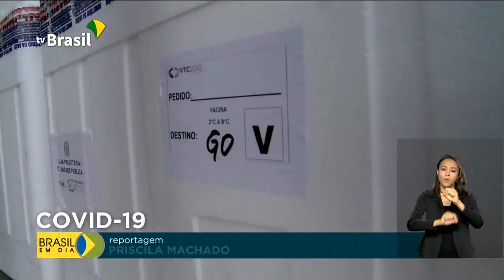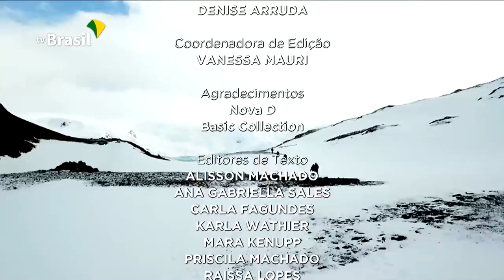Brasil em Dia - 10 de fevereiro de 2021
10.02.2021 - Governo Federal lança programa “Adote 1 Parque”, que possibilita que cidadãos ou empresas ajudem na preservação da floresta amazônica. E mais: decisão da Anvisa vai facilitar a importação de doses contra a Covid-19, agilizando a compra de vacinas.